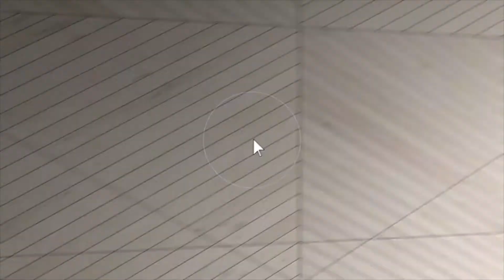1732 W Beach Ave, Chicago, IL 60622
This video is about 1732 W Beach Ave, Chicago, IL 60622